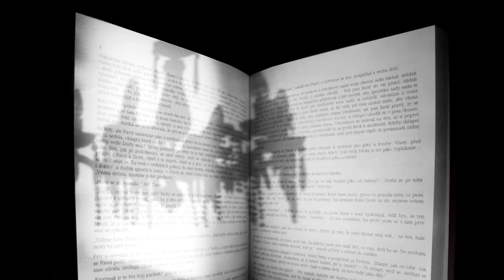Pavel Škácha, Jakub Plášil, Vladimír Horák: Jáchymov - Mineralogická perla Krušnohoří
Nominace na Literu za naučnou literaturu